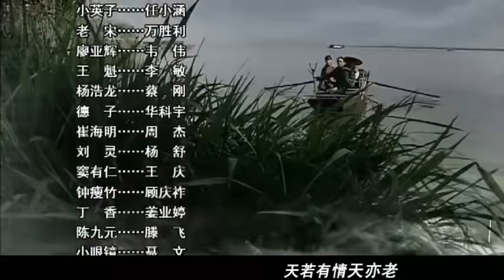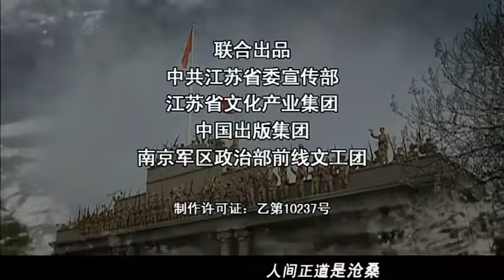【经典谍战剧】《抓特务1945》第35集丨（共产党特工甘于虎穴苦斗与首女军统之花订婚，秘密开展地下抓特务工作#谍战剧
《抓特务1945》:在1945年8月至1949年4月期间，国共双方在抗日战争胜利后展开了南京争夺战。新二师参谋长梁一桐接受组织特殊使命，隐瞒妻子高粱花打入国民党内部卧底。为了取得国民党信任，梁一桐甘于虎穴苦斗，忍辱负重，与首都警备司令部副司令之女军统之花杨紫月订婚，秘密配合南京新任地下市委书记开展地下工作，包括策反B-24轰炸机机组起义、国民党海军军舰“重庆号”起义、蒋介石御林军首都警卫师起义，以及组织学生、工人运动，营救政治犯，保卫南京城等，对于渡江战役的胜利以及南京的解放起到了至关重要的作用。为了保护渡江战役情报江防图，梁一桐献出了宝贵的生命。